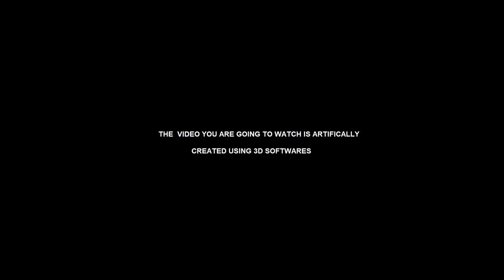The Unexpected - 3D Animation using Blender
CREATED  USING  THE  3D SOFTWARE BLENDER
BLENDERS EEVEE  RENDERING ENGINE IS USED FOR THE ANIMATIONS
ONLY ARTIFICALLY CREATED ANIMATIONS AND IMAGES ARE USED IN THIS CLIP
See also the  other videos in my channel